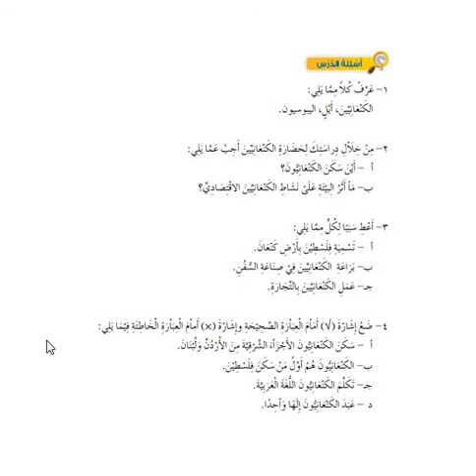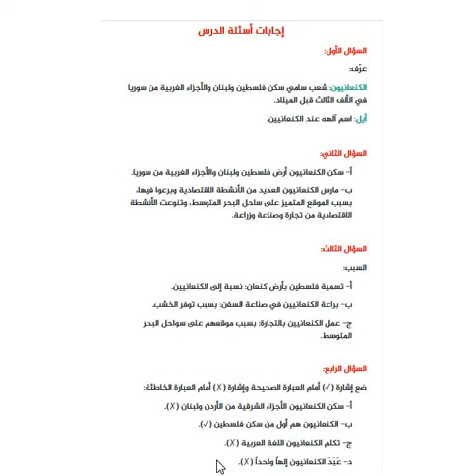الحضارة الكنعانية ( التاريخ الصف السادس)